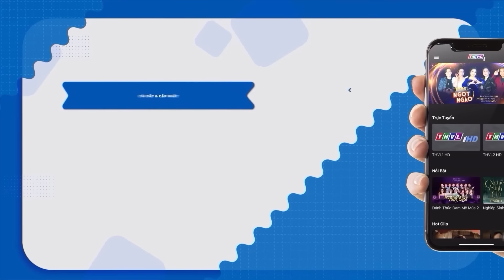Phim Cổ Tích 2024 | ÔNG TRÙM NÓI DỐI | Cổ Tích Việt Nam 2024 | Truyện Cổ Tích Việt Nam 2024 THVL